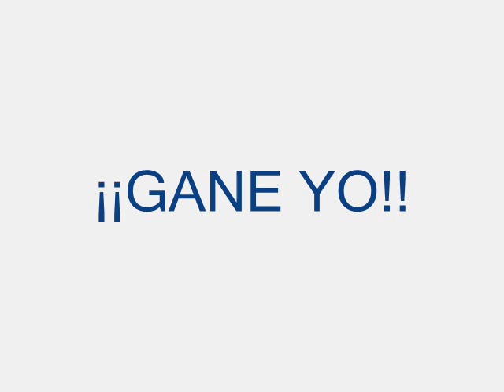MUJOL .VS. PESCADOR93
pesca de un mujol de 1 kilo